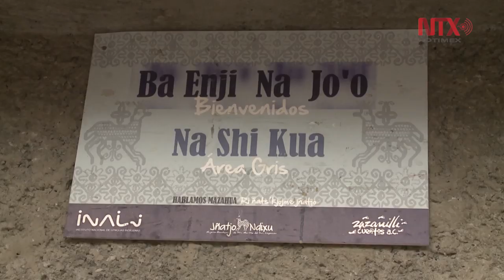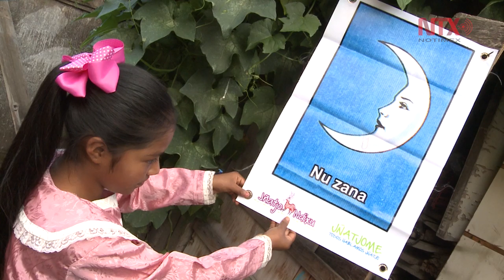Realizará gobierno de la CDMX Consulta a Pueblos Indígenas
La jefa del gobierno capitalino, Claudia Sheinbaum, afirmó que con esta consulta se buscan identificar las diversas formas de representación política de los pueblos y barrios originarios.